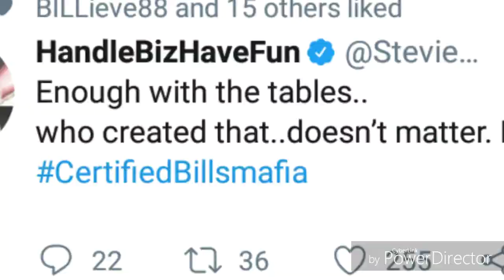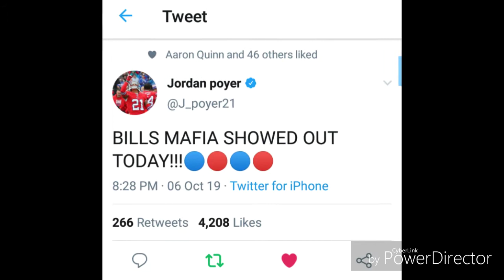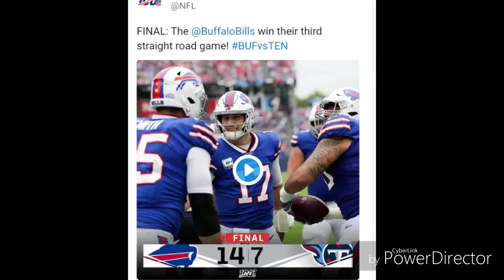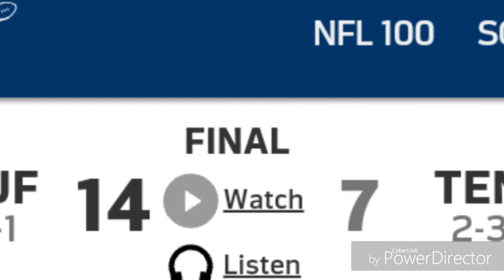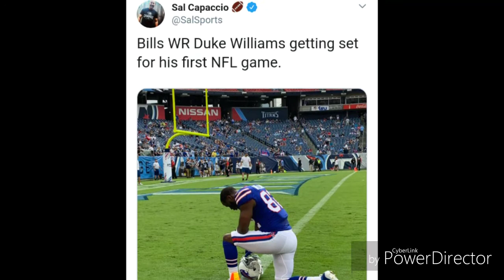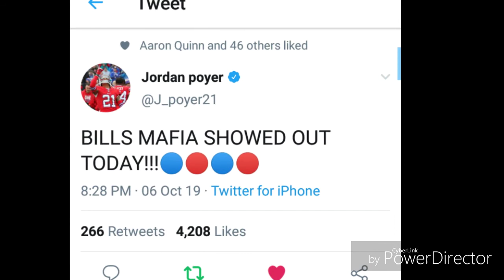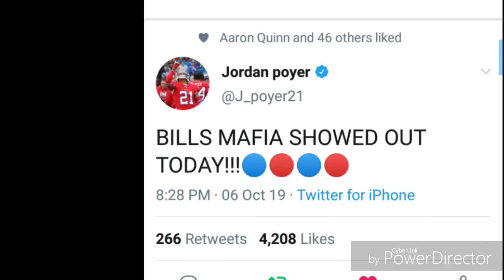NFL Fan Nearly Paralyzed | Bills vs Titans Recap